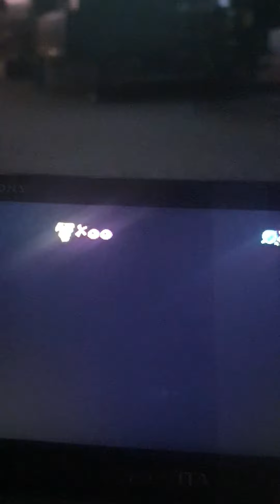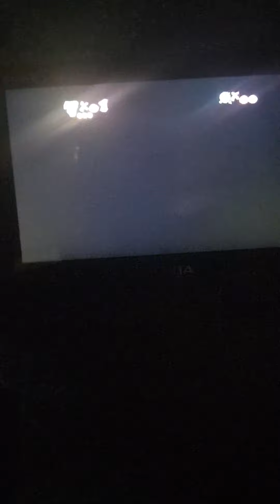Playing Some Rayman On My PSVITA